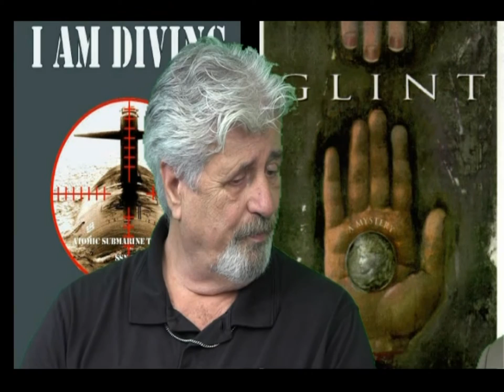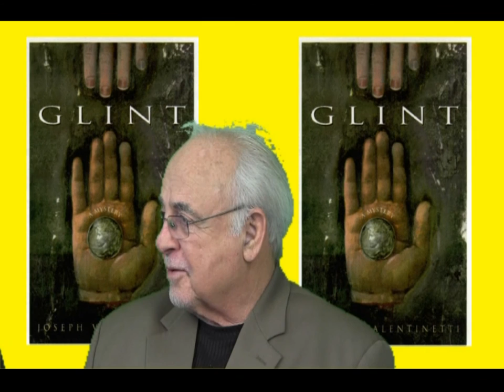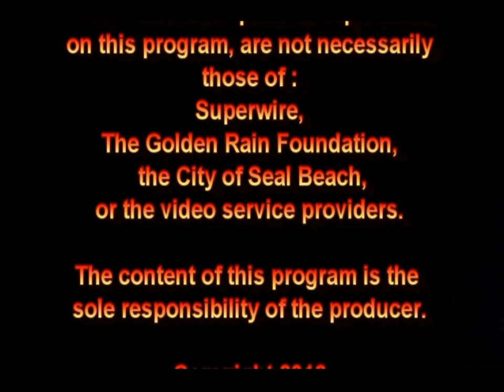I Am Diving Radio Drama: Television Interview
I Am Diving Radio Drama: Television Interview. For Superwire cable channel, Seal Beach 2012